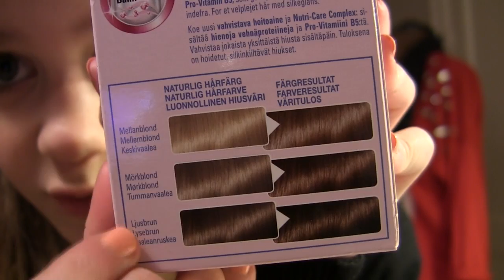Haul - Kicks, KappAhl, CUBUS, ICA